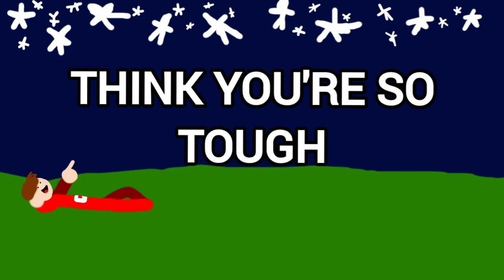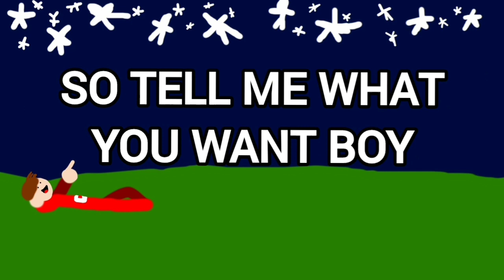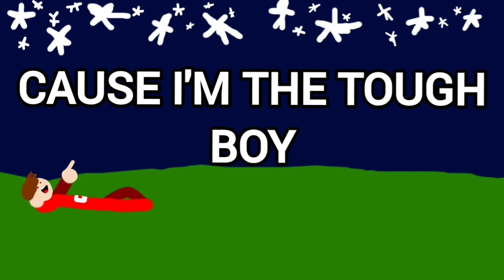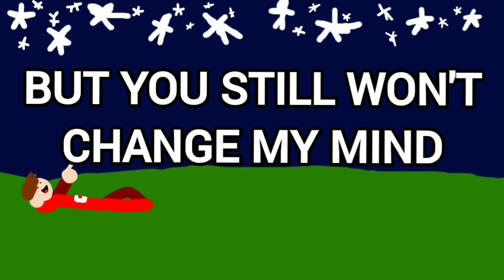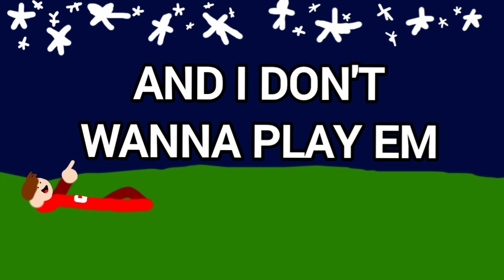Tough Boys by Triple Charm (1 hour)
This one was requested by @davisfive